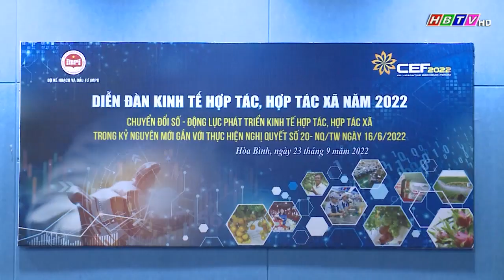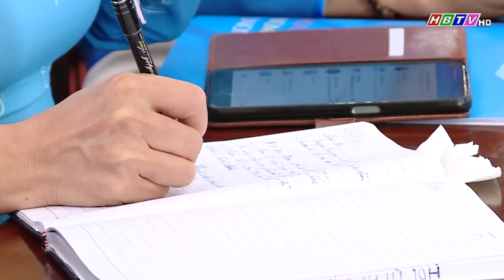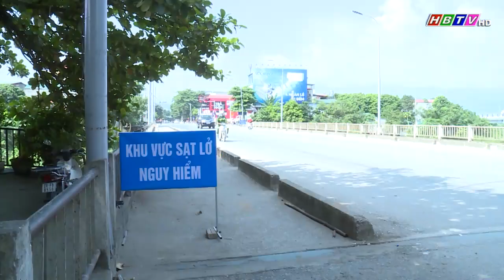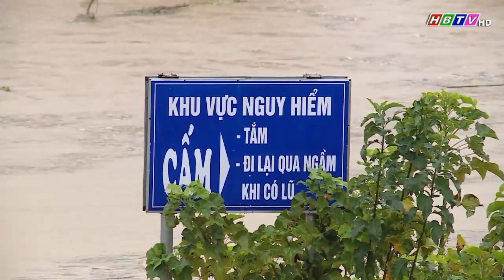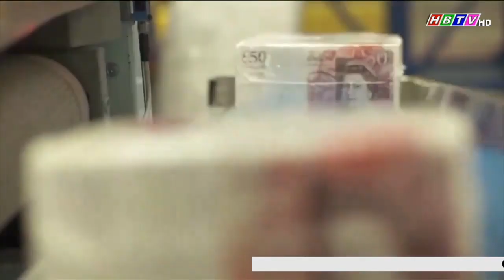Thời sự Hòa Bình tối 23/9/2022